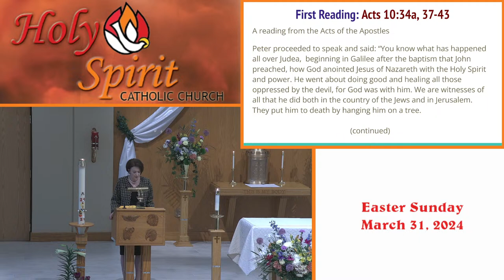Easter Mass - Sunday March 31, 2024